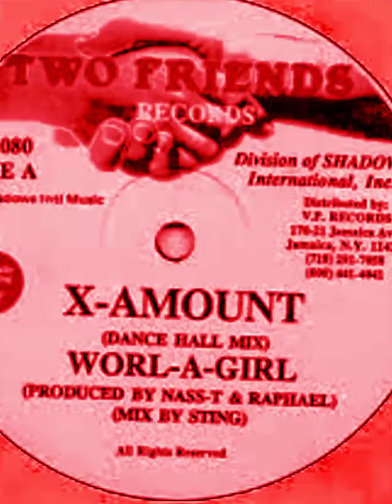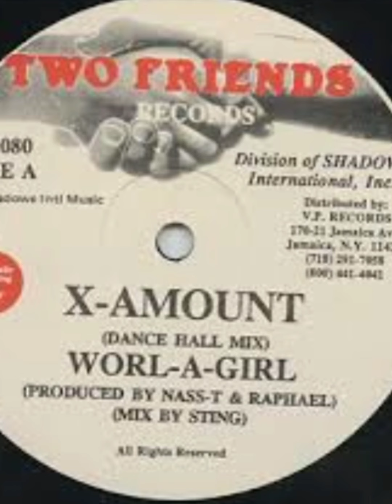X amount efecto worl a Girl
Dancehall reggae